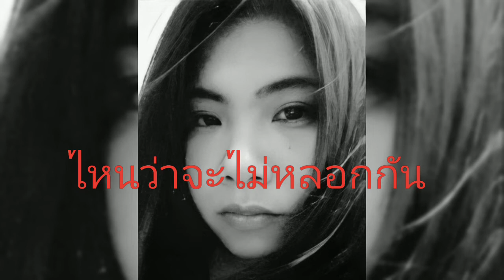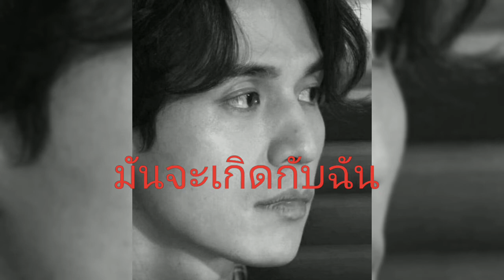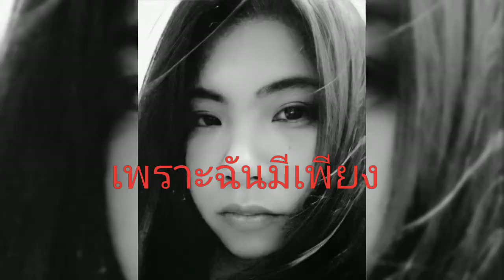ไหนว่าจะไม่หลอกกัน - Silly Fools (เนื้อเพลง) | cover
เพลงในวิดีโอนี้

ดูข้อมูลเพิ่มเติมฟังแบบไม่มีโฆษณาด้วย YouTube Premium
เพลง            Nai Wah Ja Mai Lauk Gun
ศิลปิน          Silly Fools
YouTube   ได้รับอนุญาตจาก GMM Grammy (ในนามของ GMM GRAMMY); GMM Publishing และสมาคมจัดเก็บค่าลิขสิทธิ์เพลง 7 แห่ง